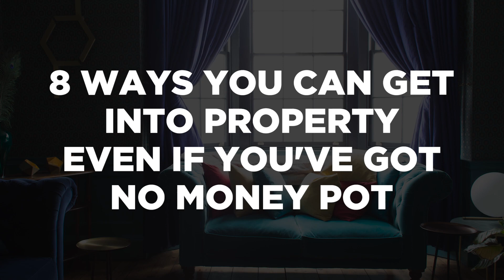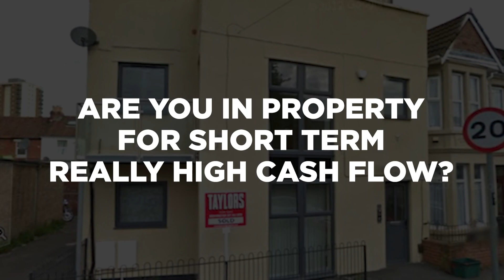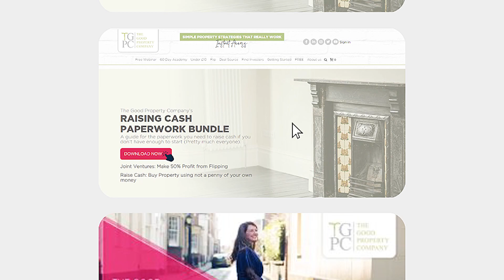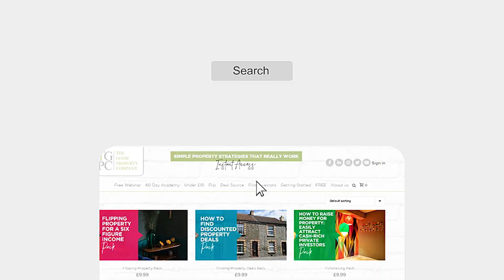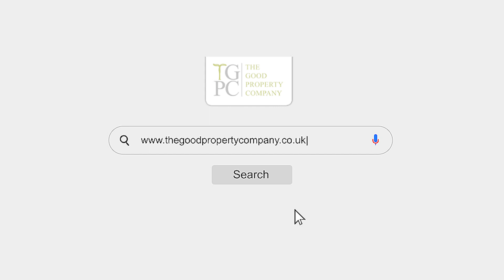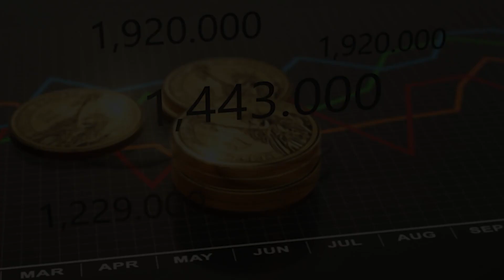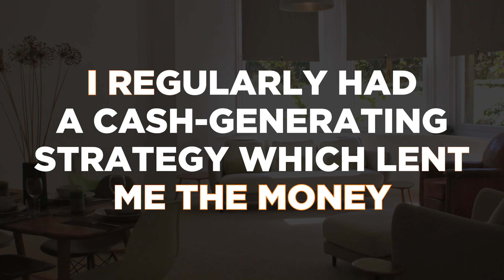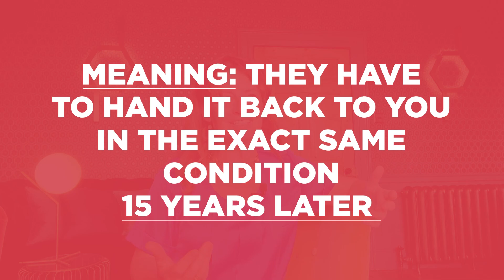How to invest in property with none of your own money [8 Ways!] UK Property Investing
Today I’m going to share with you 8 methods for you to get into property with little or no money.

Let’s get over or past this worry of not having the money to get started, as that mental block is preventing you from starting the journey to become financially free.

Before we start I want you to get clear on what it is you want. Are you looking for cash flow to come in, or do you want to build your cash pot first? Because your goal determines which strategy you will choose. Either is valid, but be clear, so you know which of the strategies I am going to outline will fit your goal.

*** FREE MASTERCLASSES*** STARTING RIGHT NOW!

***60 Day Property Academies***

***HELPFUL HIGH QUALITY PROPERTY RESOURCES WE PUBLISH FOR YOU***